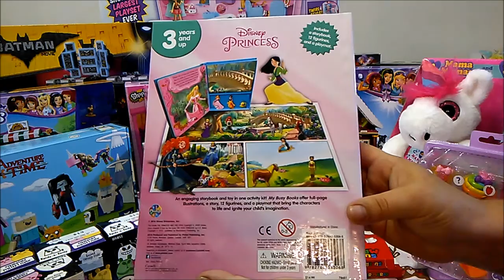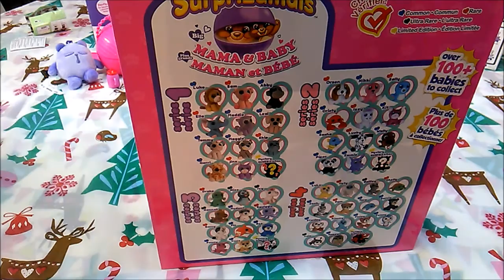TheEvilFlufflecornToys presents our christmas toy haul!!!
Hello everybody! We hope you had a merry Christmas! come and see what we got this year!